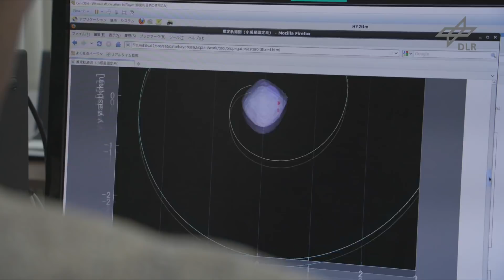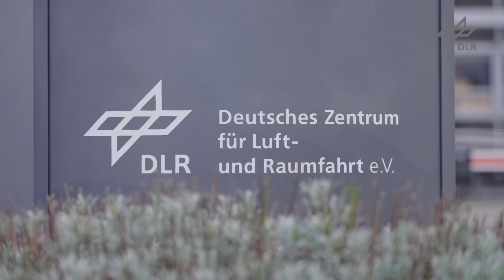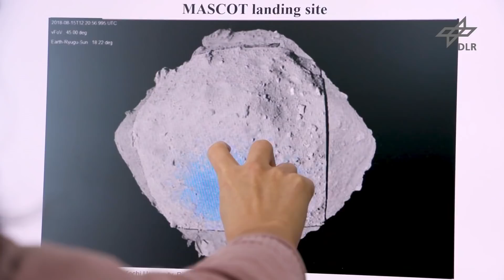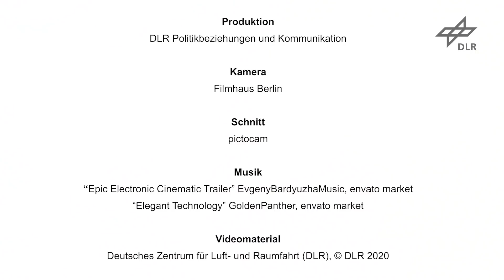Hayabusa2 – Coming Home!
Erstmals werden am Abend des 5. Dezember 2020 (MEZ) Proben von einem erdbahnkreuzenden Asteroiden zurück auf der Erde erwartet. Bereits im Februar und Juli 2019 hatte die Sonde Hayabusa2 der japanischen Raumfahrtagentur JAXA in zwei außergewöhnlichen Touchdown-Manövern Material des Asteroiden Ryugu eingesammelt: viereinhalb Milliarden Jahre alte Fragmente aus der frühesten Zeit des Sonnensystems. Nun wird sie diese Proben, sicher verstaut in einer Landekapsel, nach insgesamt 5,25 Milliarden zurückgelegten Reisekilometern im Vorbeiflug an der Erde abstoßen. Das Landegebiet liegt in der Nähe von Woomera in Südaustralien. Nach der Bergung werden die Proben in der noch verschlossenen Landekapsel nach Japan gebracht, wo sie im Labor des JAXA-Forschungszentrums ISAS (Institute of Space and Astronautical Science) nahe Tokio vorbehandelt und ab Mitte 2021 mikroskopisch, mineralogisch und geochemisch untersucht werden. Das Deutsche Zentrum für Luft- und Raumfahrt (DLR) wird voraussichtlich ab 2022 im Institut für Planetenforschung in Berlin-Adlershof an der Analyse der Ryugu-Proben mitwirken. Als Teil der Hayabusa2-Mission erkundete bereits im Oktober 2018 der deutsch-französische Lander MASCOT Ryugus Oberfläche und zeigte einen fragilen kosmischen ‚Schutthaufen‘ mit viel Geröll, Steinen, aber fast ohne Staub.